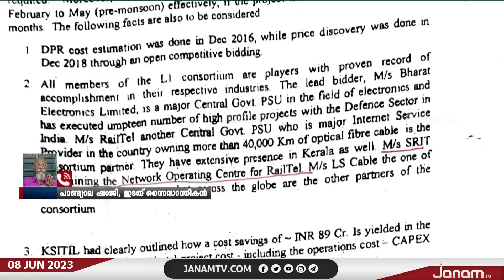പിണറായി തൊട്ടതെല്ലാം മുടിഞ്ഞു പോയിട്ടേ ഉള്ളു | PANDYALA SHAJI